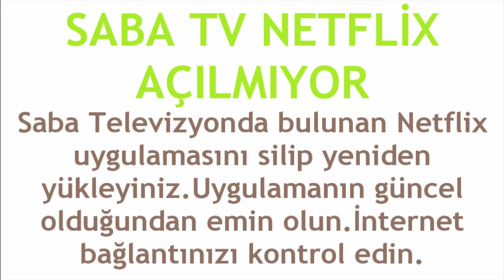Saba TV Netflix Açılmıyor Sorunu Çözümü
Merhabalar bu videomuzda sizlerle birlikte saba tv netflix açılmıyor sorunu çözümü nasıl yapılır sorusuna yanıt vermeye çalışıyoruz.İyi Seyirler Dilerim.

saba tv netflix nasıl açılır
saba tv netflix açılmama hatası çözümü
saba tv netflix açılmıyor ne yapmalıyım